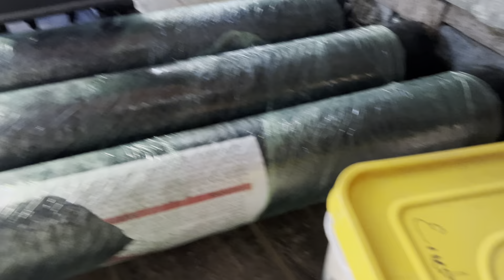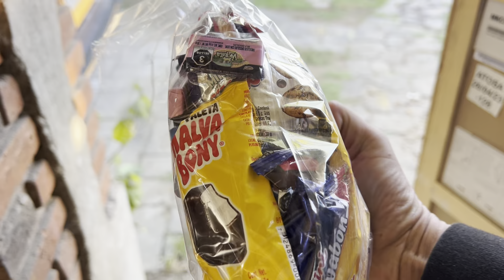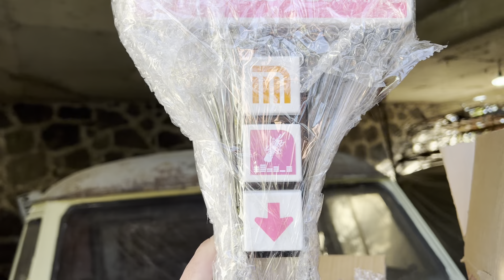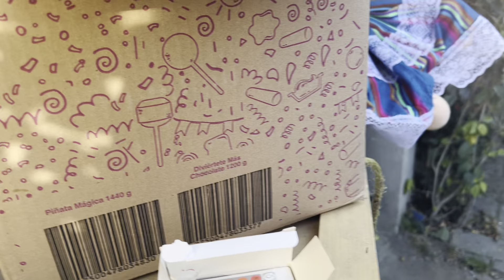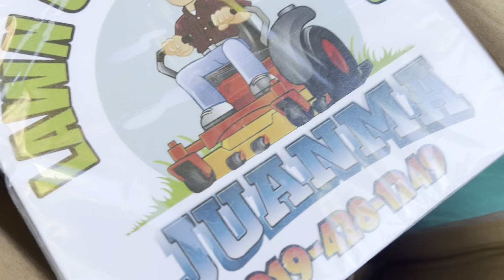Las cosas de Miriam q tiene que llegar al gabacho !